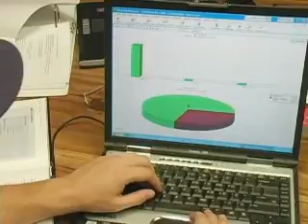SIFE World Cup Team USA 2007 (Road to the SIFE World Cup)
The story of the La Sierra University Students in Free Enterprise (SIFE) World Cup Competition Win in October, 2007 in New York City. The team was representing the more than 600 SIFE teams in the United States.

This video represents the work and dreams of LSU SIFE students of the last two years and is dedicated to our new team and teams around the world. Never doubt that students can change the world here and now.

SIFE SIFE SIFE SIFE SIFE SIFE SIFE!!!

Video: Jeremy Ramos
Narration:John Razzouk (05-07 President)
Starring: Students all around the world